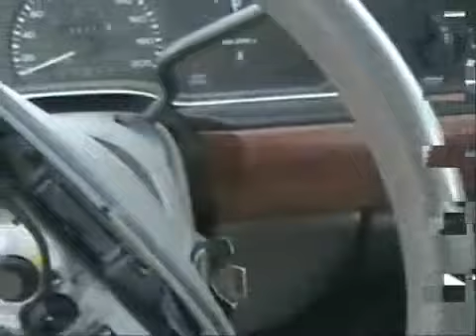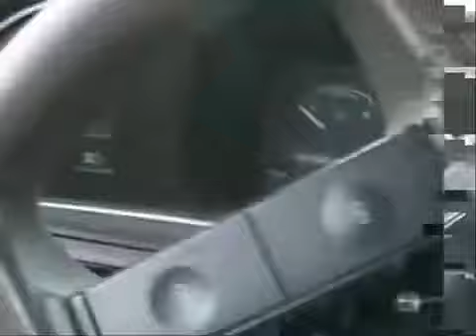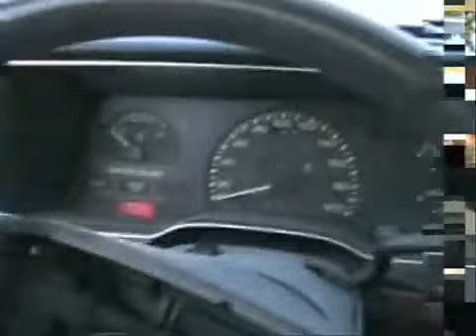Davidsfarm 0266 sLm93Zs9ssI HQ i hate my taurus, test drive part 1